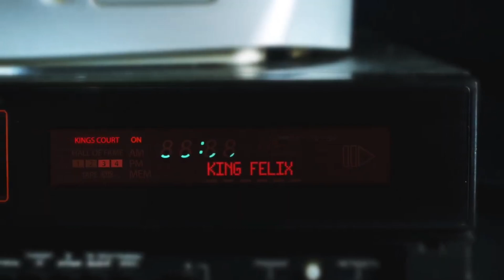"¿Qué tan bueno fue Félix Hernández en la MLB? | El Rey en el Montículo"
"Félix Hernández, conocido como 'El Rey', es uno de los lanzadores más dominantes de su generación. Desde su debut con los Seattle Mariners, se estableció como un pilar en el montículo y una leyenda viviente del béisbol. En este video, exploramos qué tan bueno fue realmente Félix Hernández en la MLB, destacando sus estadísticas impresionantes, momentos memorables y su impacto tanto dentro como fuera del campo.